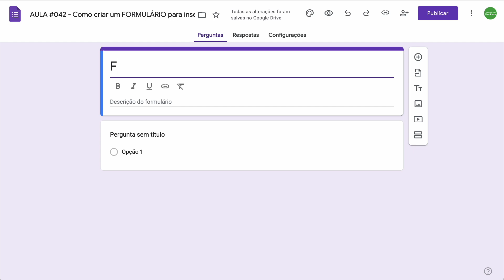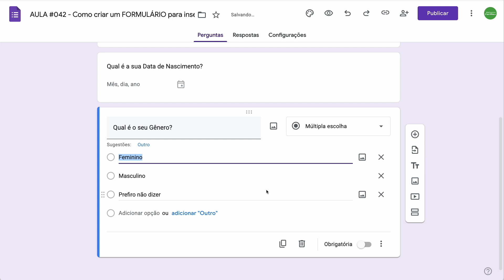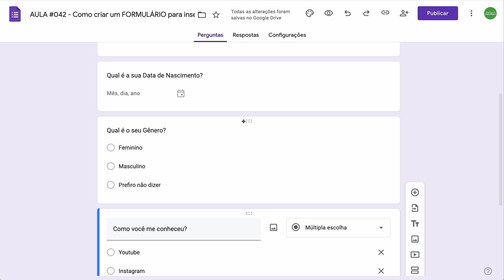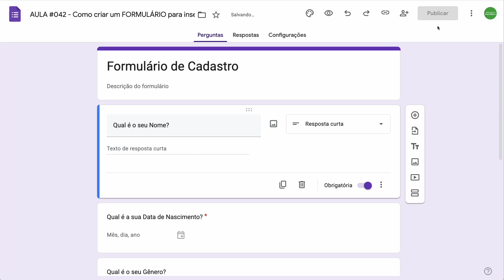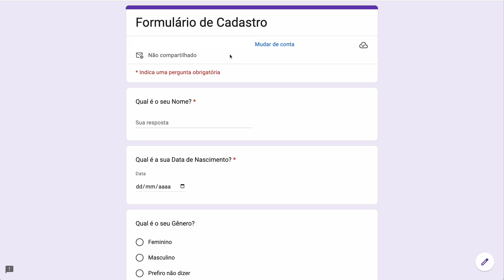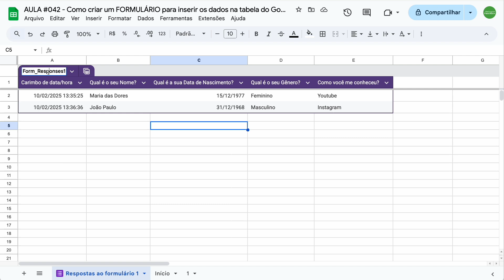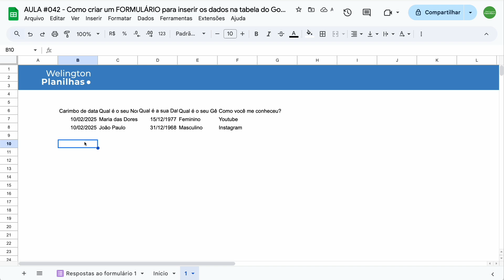Google Sheets: Como CRIAR um FORMULÁRIO para INSERIR os dados na TABELA do Google Planilhas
Neste vídeo, você aprenderá a utilizar o Google Formulários (Google Forms) para coletar informações e integrá-las diretamente ao Google Planilhas (Google Sheets).

O Google Formulários é uma ferramenta poderosa que permite criar formulários personalizados para diversas finalidades, como pesquisas, inscrições e feedbacks.

Ao vincular um formulário a uma planilha no Google Sheets, todas as respostas são automaticamente registradas e organizadas, facilitando a análise e o gerenciamento dos dados coletados.

Este processo otimiza o fluxo de trabalho, garantindo que as informações sejam armazenadas de forma estruturada e acessível para futuras consultas ou análises.

Além disso, a integração entre o Google Formulários e as planilhas do Google permite a aplicação de fórmulas, criação de gráficos e uso de outras funcionalidades avançadas do Google Planilhas para aprofundar a interpretação dos dados recebidos.

👉 Google Sheets: Como FORMATAR a exibição do Número de CPF, CNPJ, TELEFONE e CEP no Google Planilhas.

👉 Google Sheets: Como Preencher o NOME do responsável conforme o DIA DA SEMANA no Google Planilhas.